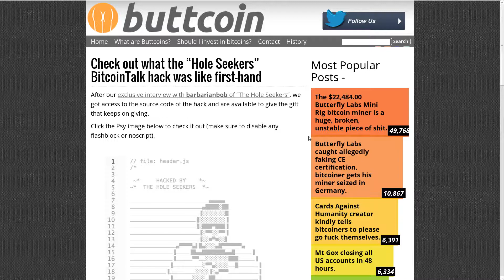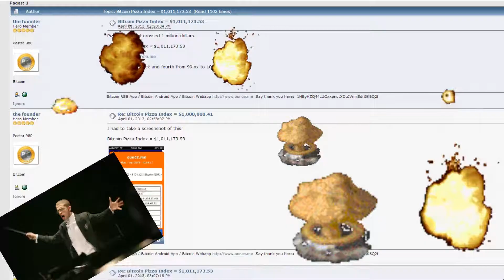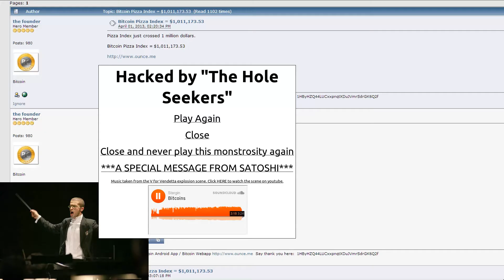BitcoinTalk Forums Hacked by the Hole Seekers - buttcoin.org mirror video screen capture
This is a video screen capture of taken on 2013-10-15.

Contains content used under parody.

Video screen capture software: Simple Screen Recorder 0.1.1
Web browser: Chromium 29 (Zoomed at 125%)
OS: Ubuntu 13.10